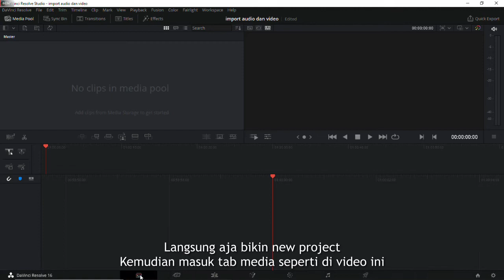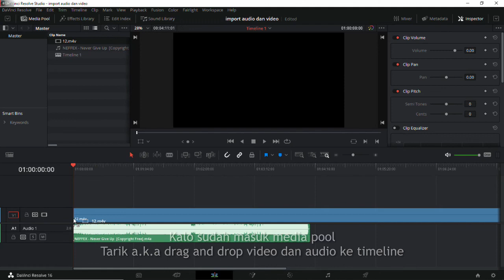[DR] 2 Cara Import Audio dan Video ke Timeline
Yoo guys, kali ini ane mau share mengenai cara import audio dan video ke timeline di davinci resolve, agar kedepannya bikin AMV makin ez. Sorry micnya lagi trouble :(